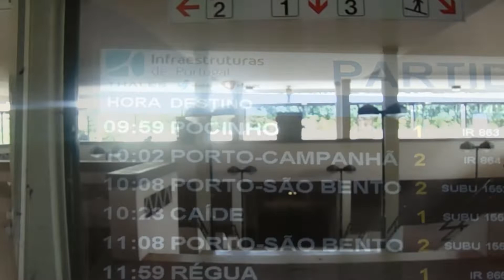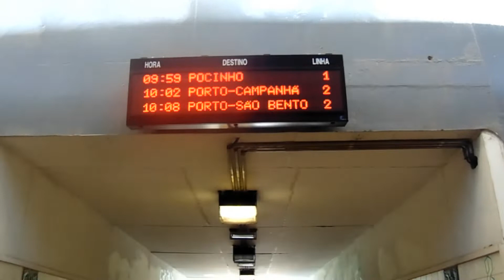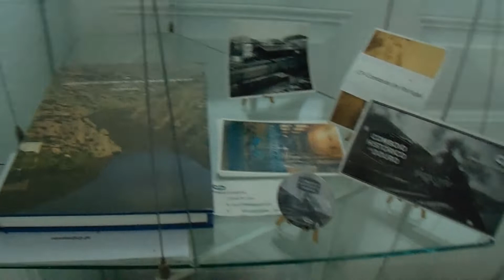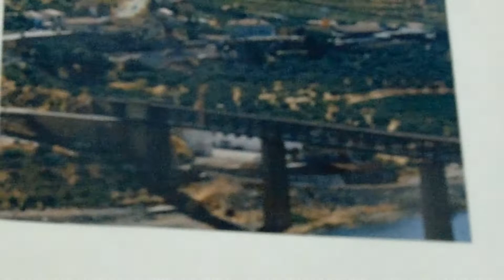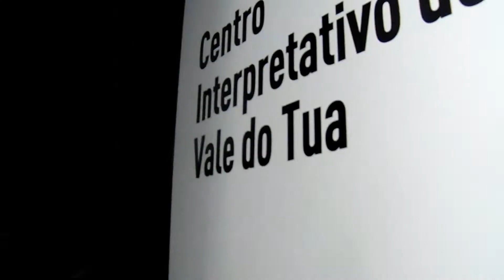Um Dia No Tua (Linha do Douro e Linha do Tua) [Re-editado]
Resumo do vídeo:
Este vídeo é uma re-edição do meu vídeo disponível neste canal e também no meu outro canal (TáGenial PT). Abaixo deixo os links para o vídeo original tanto deste canal como do outro.

Site da Comunidade de Criadores de Conteúdo de Portugal e do Brasil